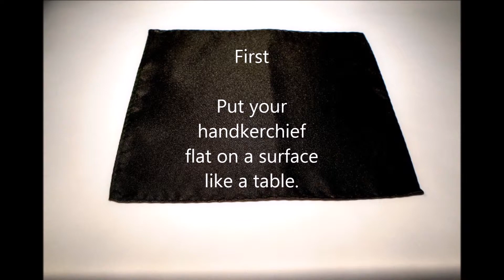Fold the Handkerchief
How to Fold Handkerchief